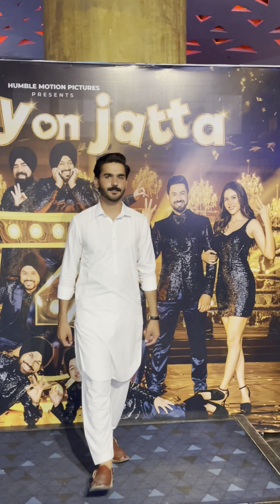turkish icecream waly ny b bizati krdi.lahor- lahor a[choudary vibes]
This vlog is based on our three days in which we visit many places and enjoy much moments..must like share and coment..your support is very necessary for our courage..sp ,ust subscribe chanel for oursupportand dnt forget to like coments.we will upload our next vlogs ..with some chill and enjoy moments...